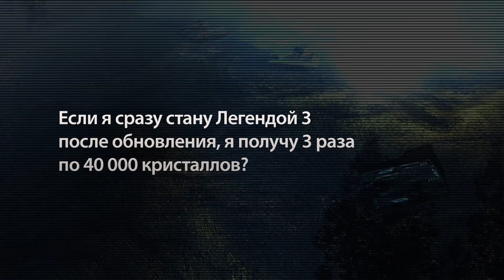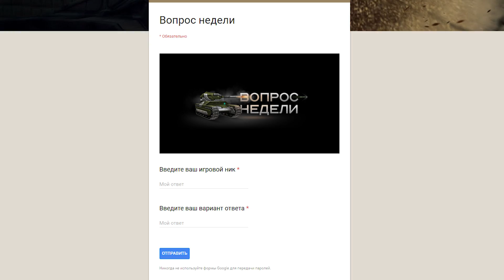ТАНКИ ОНЛАЙН Видеоблог №203